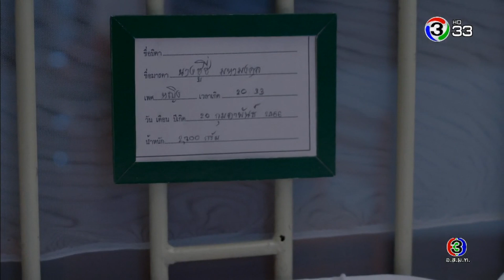FIN | แม่ทำเพื่อลูก ไม่ว่าอะไรก็ถูกต้องสมควร.. ฉันเชื่ออย่างนั้น | ด้ายแดง | Ch3Thailand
นำแสดงโดย : นก สินจัย, ตู่ นพพล, ป๋อ ณัฐวุฒิ, คริส หอวัง, เก้า จิรายุ, มิ้นท์ รัญชน์รวี, พลอย ภัทรากร, จอย รินลณี, ธัญญ่า ธัญญาเรศ, เม นิศาชล, ณัฏฐ์ เทพหัสดิน, ชาย ชาตโยดม, และนักแสดงมากฝีมือคับคั่ง
บทประพันธ์โดย : พัทชุลี
บทโทรทัศน์โดย : พัทชุลี/พิชฌสินี
กำกับการแสดงโดย : วรวิทย์ ขัตติยโยธิน
ผลิตโดย : บริษัท เมจิค อีฟ วัน เอนเตอร์เทนเมนต์ จำกัด
ควบคุมการผลิตโดย : อ้อม-พิยดา อัครเศรณี